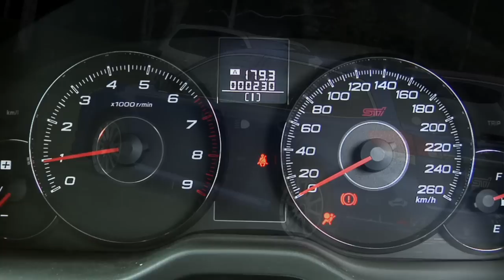スバル・レガシィtS／STIからチューンド・レガシィ登場！ 2010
SUBARU Legacy tS